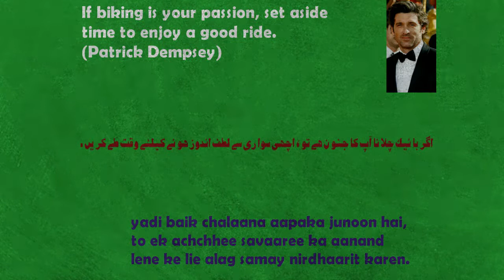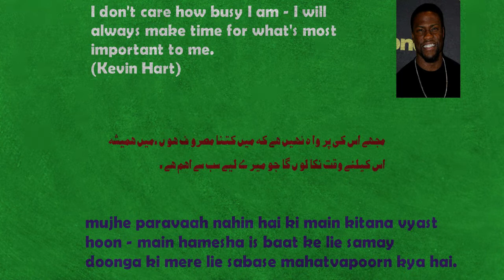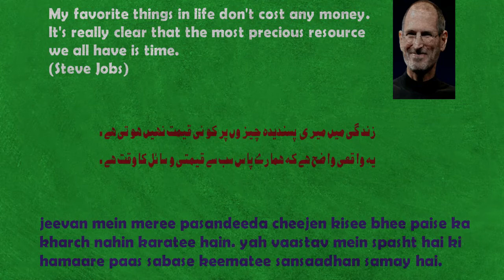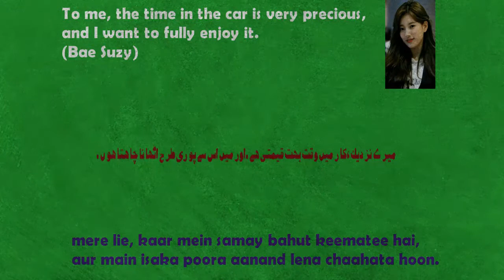If Biking Is Your Passion, Set Aside Time To Enjoy A Good Ride. - Famous People Quotes - Life Quotes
A quotation is the repetition of one expression as part of another one, particularly when the quoted expression is well-known or explicitly attributed by citation to its original source, and it is indicated by (punctuated with) quotation marks.
A quotation can also refer to the repeated use of units of any other form of expression, especially parts of artistic works: elements of a painting, scenes from a movie or sections from a musical composition.

Reasons For Using Quotations
Quotations are used for a variety of reasons: to illuminate the meaning or to support the arguments of the work in which it is being quoted, to provide direct information about the work being quoted (whether in order to discuss it, positively or negatively), to pay homage to the original work or author, to make the user of the quotation seem well-read, and/or to comply with copyright law. Quotations are also commonly printed as a means of inspiration and to invoke philosophical thoughts from the reader. Pragmatically speaking, quotations can also be used as language games (in the Wittgensteinian sense of the term) to manipulate social order and the structure of society.